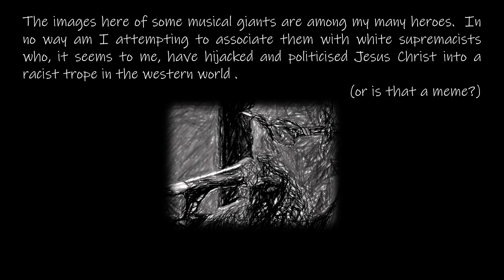Jesus is a White Man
The idea behind the song… Jesus is a White Man

Where does the idea for any song come from?  Sometimes, it’s extremely obvious – and sometimes equally unknowable – even to the writer.  Many songwriters, it seems, prefer the enigmatic approach and let their listeners decide the meaning behind their lyrics.  On the fair assumption that my lyrics are highly unlikely to ever be the subject of heated discussion in bars and cafes across the land, I have decided to supply a little background information on the songs I write.
For ‘Jesus is a White Man’ I have Facebook to thank – or, more accurately three of its many millions of contributors who each appeared on my feed within a few days of each other recently.
The first reminded me of something which puzzled me even back when I was a young boy.  Why do ten of Jesus’ twelve apostles all have western European names -  Peter, James, John, Andrew, Thomas, Philip, Matthew, Bartholomew, Simon and another James, thus leaving only Judas son of James (not sure which one) and the bad guy – Judas Iscariot?  Assuming that these were not their actual original names there must be a reason for such a revision of history.
A day or two later someone else posted on FB an exert from a TV interview which Mohammed Ali did with Michael Parkinson back in the seventies.  The great man (not the Yorkshireman) had everyone in stitches recalling his childhood and asking his mother why everything good was white and everything bad was black.  Behind the humour was a very serious point indeed.
The clincher came within the next day or so.  A protester on a recent march somewhere, I presume, in the Bible Belt of America carried a placard which read… “There are no white men anywhere in the Bible (Take all the time you need with that)”.
And so the song, ‘Jesus is a White Man’ took seed.  Now I am not black.  I have never been oppressed because of the colour of my skin.  Accordingly, I have until now shied away from writing songs of protest on the grounds firstly, that it would be seen as disingenuous of me and, secondly, because the best writers of protest songs are surely those with first-hand experience of injustice.  But then here I am; sailing through life in a society set up and maintained to favour white caucasians over people of colour; a society which treats me as privileged for no other reason than I am white!  The inevitable conclusion is that if I do not speak up then I am being passively racist.  Therefore, I have attempted to put my tiny shoulder to the wheel in this song.
I don’t think I have ever before sweated so long about getting the wording to a song right as I have here – and I don’t think I’ve got to the nub of it still.  What I do know is that it will be a long time before I attempt another song of this type again – they are far too hard to capture!